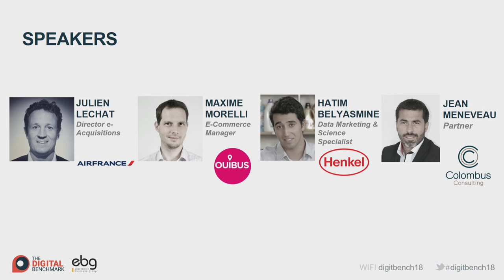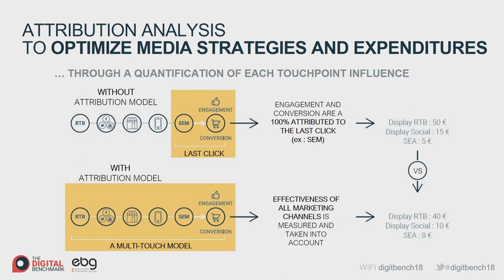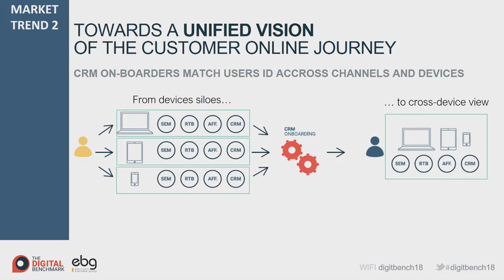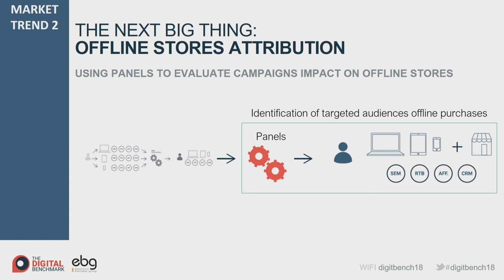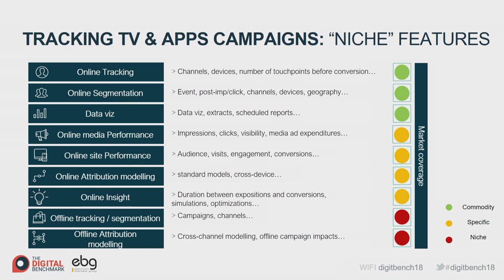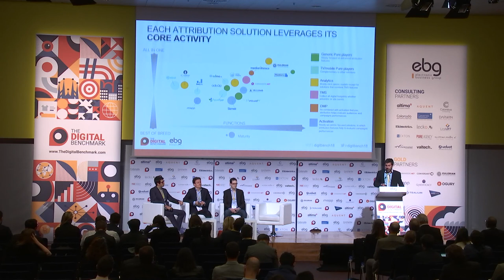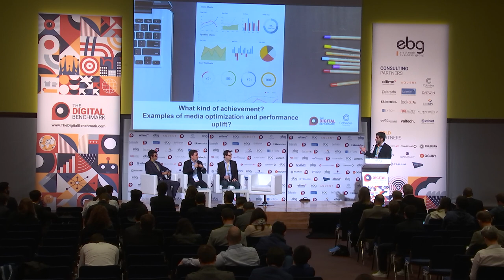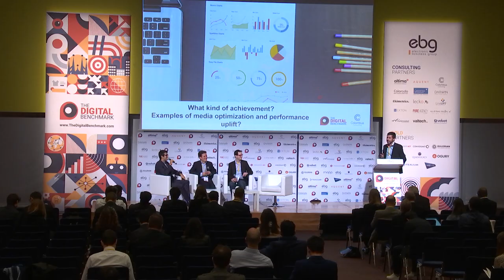Comparing Attribution Solutions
Solutions: Adjust, Adloop, Admo.Tv, Adobe, Adotmob, Appsflyer, AT Internet, Commanders Act, Eulerian Technologies, Mapp, Mazeberry, mediarithmics, Realytics, Sizmek & VisualIQ.

Les évènements organisés par l'EBG recouvrent :

19 commissions tous les mois, qui réunissent chacune de 100 à 300 personnes